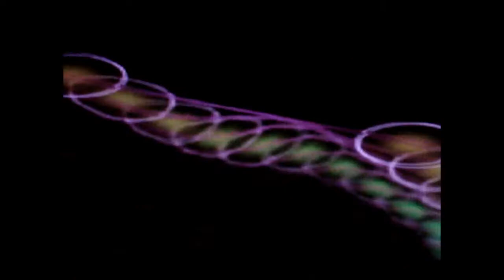King Virtue - Story In My Head [1999] (Full Album)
King Virtue | Story In My Head [1999]
"king of the crippled, king of the small..."

1. Undertow
2. Failure Burned My Song
3. Cruel World
4. Hush Little Boy Don't Say A Word
5. Planets Collide
6. Season Of Pain
7. Pure
8. Neighbors
9. Lech
10. Now He's Not
11. The Flood
12. Only Makes Me Blue
13. Story In My Head

1. Undertow
I’m gonna walk straight to the water
And let the undertow suck me under
On second thought I’ve changed my mind around
I’m gonna use my pain as my alibi
I’m gonna rise over clouds of darkness
I’ll never stop until I hit the sky

2. Failure Burned My Song
Misfit, average, loser
Hope and pray for failure
They hope and pray for failure
They set me up for failure

3. Cruel World
Night full of tears
Burn my feather pillow
Crying all night
For the day that’s ended

4. Hush Little Boy Don't Say A Word
Sit down and shut up
Your nothing more than a useless mess-up
So dumb and ugly, yea
You’ll never get anywhere

5. Planets Collide
I wanna fly
In a dream I had I could
I wanna hide in an apple tree
Love the stars
Love the planets
Love the moon but
I’m not an astronaut

6. Season Of Pain
Why does it feel like I’m bleeding when there’s no blood
Why does it feel like I’m dying, it’s just a flood
How do you go on when all is gone all at once
Why do things go wrong all go wrong all at once

7. Pure
Here comes that urge again
That fire tests my will
Here comes the rain again
It’s soaking wet

It’ll suck you in
And you’ll do it again
I always fight it
I always hide it well
Hide it well

8. Neighbors

9. Lech
No one ever thought you would have
More than others ever could have
No one ever thought you would change
But your secret gives you away

10. Now He's Not
He was wearing a big smile
(Now he’s not ‘cause they beat that boy)
He was living a good life
(Now he’s not ‘cause they killed that boy)
I had no choice
If I could choose
Do you really think
I would go that way
He was working hard for a goal
(Now he’s gone and it’s wasted time)
He was always nice to people
(And they turned around and used his trust)

11. The Flood
Tore between the light and dark is like
Tug of war of a broken heart
Tucked down inside
Shows up outside

12. Only Makes Me Blue
I remember the day
It was just like  today
I was sitting outside and playing
Young and so naïve
Never had grief
Never felt pain of dying

13. Story In My Head
It’s that story again
That will mess with my brain
Using my life mixed with fiction and pain
It’s my secret I hide
Hidden in darkness, kept inside